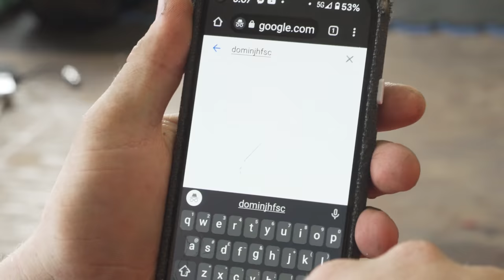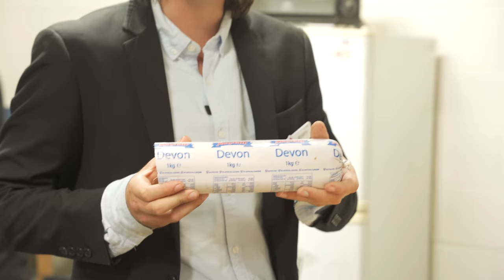Every Domino's Delivery Driver Ever... | Garn.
Yeah being a Domino's Delivery Driver is tough... we've gotta pre-shake the cokes... flip the pizzas upside down so all the toppings fall off and stick to the box. flatten the garlic breads.

Domino's Pizza with an E... cardboard pizzas are our specialty...

Value range pizzas are 5 bucks... Premiums are 20... Difference? None.

Every Domino's Pizza Ever...

Written & Directed by Declan Evanson
'Murph' portrayed by Connor Evanson